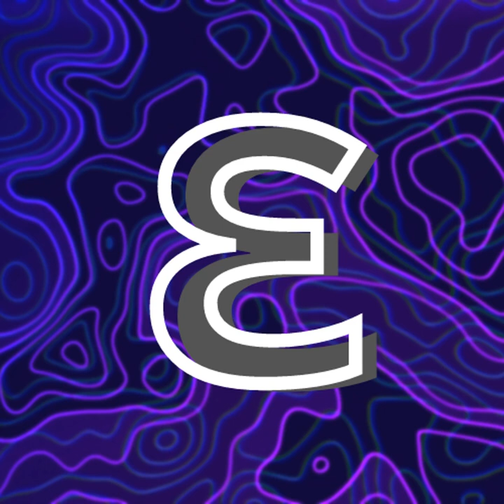Bookshelf Heaven [ft. SKYMANGO] - 3GGAR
New Song on "Cubed" by 3ggar.
[ft. SKYMANGO]